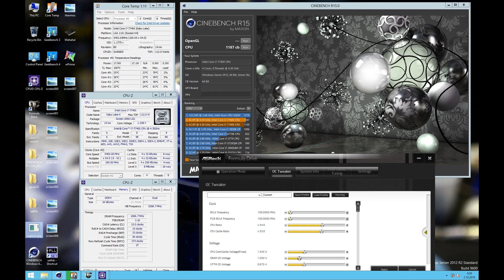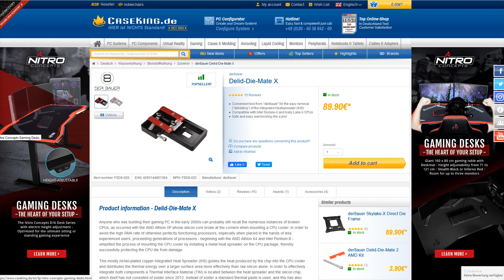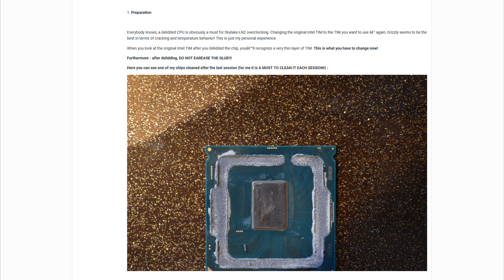How to Delid a Kaby Lake-X X299 CPU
In this short clip I show you how to easilly delid a Kaby Lake-X X299 CPU using the Der8auer Delid-Die-Mate X. The Kaby Lake-X variants only have a single PCB so they can be delidded even with just a razor blade, but using a dedicated tool like this is much safer, the Skylake-X variants can only be delidded safely using a tool.

The Delid-Die-Mate X aswell as other similar tools are relatively expensive, so if you only need to delid one CPU only, it is very wise to ask someone to lend you a tool for a day or two.